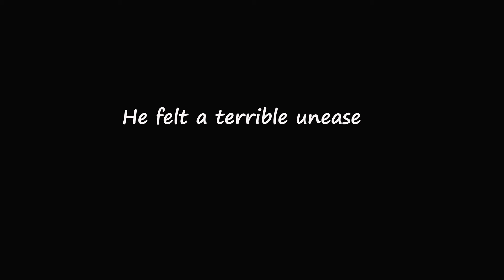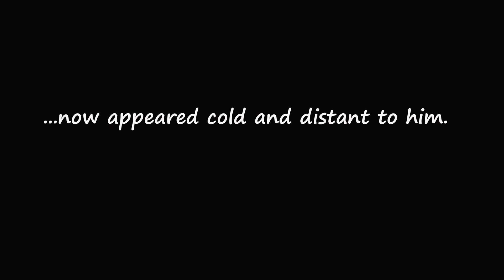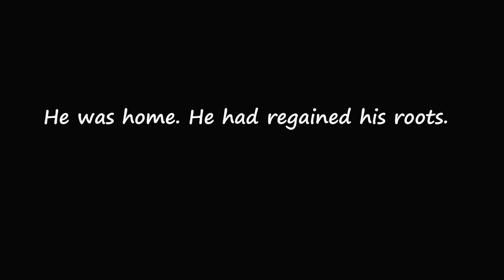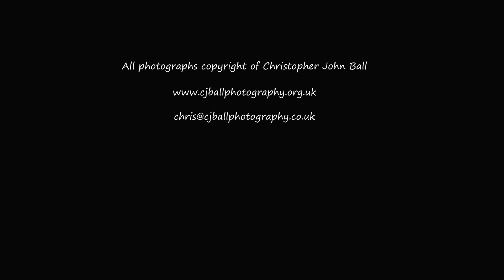The Chair - A Photographic Narrative by Christopher John Ball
'The Chair' was an idea I had to create a hand made photography book in the 'style' of a children's picture book. The project was story boarded and created over a period of three weeks, in the late 1980's, and shot on 120 HP5 via a Rolleiflex TLR. I had the star of the book, the chair, in the back of my car for that period of time as I drove it to the various locations. I've worked with actors before and the chair was the perfect actor. It never complained, never demanded, never behaved like a prima donna.

'The Chair' will be used in a later video, along with other photographic essays I've uploaded, to explore where ideas come from and how one can defeat the dreaded creative block.

Buy a copy of 'Throwing Stones' a play by Christopher John Ball and Dean Sipling